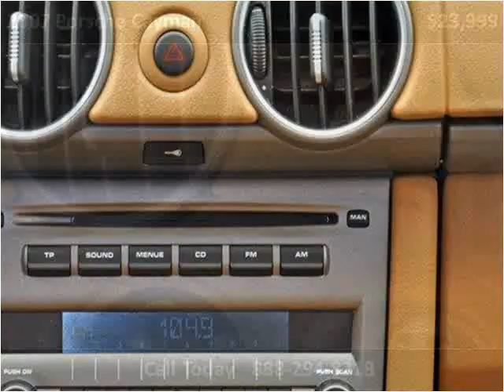2007 Porsche Cayman Used Cars Lake Worth FL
This 2007 Porsche Cayman is available from Off Lease Only.